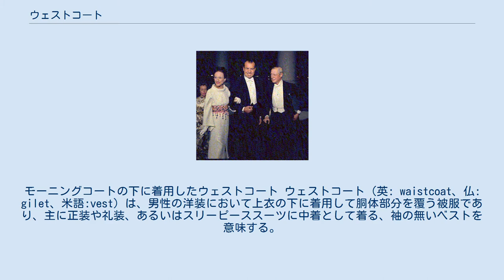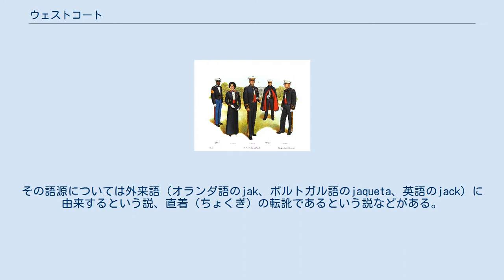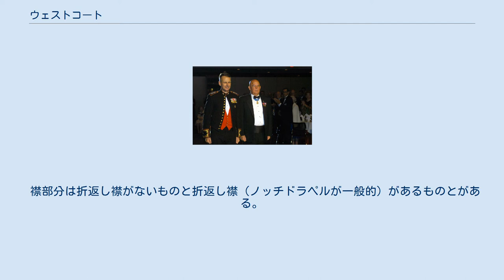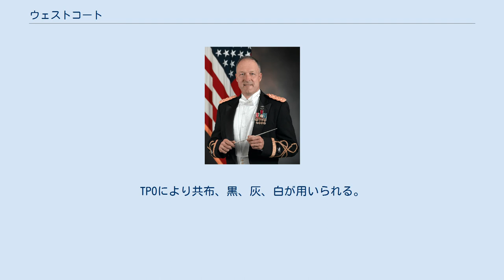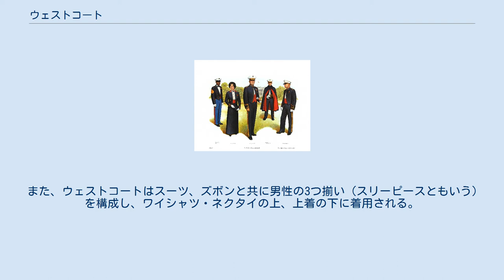ウェストコート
モーニングコートの下に着用したウェストコート ウェストコート（英: waistcoat、仏: gilet、米語:vest）は、男性の洋装において上衣の下に着用して胴体部分を覆う被服であり、主に正装や礼装、あるいはスリーピーススーツに中着として着る、袖の無いベストを意味する。
胴着や胴衣とも呼ばれている。
なお、英語のwaistは日本語では「ウエスト」「ウェスト」と読み書きされることが一般的だが、実際の発音は「ウェイスト」に近い。
 17世紀後半以来紳士服はジュストコール（上着）、長袖のベスト、キュロット（半ズボン）、クラヴァット（ネクタイの原型）から構成されていたが、18世紀に入るとジュストコールが細身になり、ルイ15世の時代にはベストの袖が無くなった。
そして、この袖の無いベストが ウェストコート（Waistcoat）（フランスではジレ(gilet)）と呼ばれるようになった。
 現在では、単に｢ベスト｣といえば、男女問わず丈が短めで袖が無い上着の下に着る胴着という意味で用いられることが多い。
 なお、日本では明治期に袖なしの短い胴着を「チョッキ」と呼ぶことが定着した。
その語源については外来語（オランダ語のjak、ポルトガル語のjaqueta、英語のjack）に由来するという説、直着（ちょくぎ）の転訛であるという説などがある。
しかし、1960年代から1970年代にかけてベストなどの表現がより一般的になったといわれている。
 正装時のウェストコート。
燕尾服着用時にはその下に白のウェストコートを着用する。
 ウェストコートを着用するときは、伝統的にはベルトを用いず、サスペンダー（ズボン吊り）を用いていた。
 最も典型的には正面を縦1行で5ないし6個のボタンで留め、前身の生地は背広と同じもの、後身の生地は裏地同様のものか、表地と同様の物が用いられる形状である。
背中には尾錠が付いていてサイズの調整が少し出来るようになっている。
 襟部分は折返し襟がないものと折返し襟（ノッチドラペルが一般的）があるものとがある。
胸ポケットはスーツと同じように左側や、右側と左右両方につけることが出来る。
内側のポケットは現在余り見かけないが、アウターウェアの名残で嘗ては付いていた。
フラワーホールもつけることが出来る。
 シングルの背広にシングルのウェストコートが殆どだが、ダブルのウェストコートも存在する。
シングルの背広にダブルのウェストコートやダブルの背広にシングルのウェストコート、ダブルの背広にダブルのウェストコートを合わせることも出来る。
 ウェストコートは背広（ダークスーツなどの折襟や、マオカラースーツなどの立襟）の種類やブレスト（シングル・ダブル）や礼服の種類、無地かストライプの有無、背広の色、ボタンの数とVゾーンの深さによって外観が異なる。
 シングルの背広は2つ掛け以上の場合は最下部のボタンを外すのが正式。
ウェストコートは5つ掛けなら全てボタンを掛け、6つ掛け以上ならボタンが一直線に並んでいる状態なら全て掛け、最下部のボタンが離れているなら最後のボタンは掛けないで外しておく。
カーディガンの場合も同様にする。
ボタンとボタンの間隔は5センチ(体型により上下する)。
 2つボタンの背広の場合は第一ボタンをかけた状態でウェストコートの上のボタンが2個のぞくくらい、3つボタンの背広の場合は1個～1個半覗くくらいで仕立る。
 ダブルの背広の場合はシングル・ダブル問わずにウェストコートを見せない、もしくはウェストコートを着用しないとされている。
 一番下のボタンは外して着用するのが正しいが、燕尾服等夜間の礼装の内着として用いられる物（一般的にボタンが3ないし4個と少なく、ゆえにVゾーンが深いデザインとなる）は、全てのボタンを留めるのが通例となっている。
 股上が深いスラックスの場合は、ウェストコートの丈を短くし、股上が浅いスラックスの場合、丈を長くする必要がある。
ベルトとサスペンダーを共用するスラックスの場合は、スラックスの股上を浅くしウェストコートの丈を長くする必要がある。
 アメリカ海兵隊士官のイブニングメスドレス（ホワイトタイ相当，中央）とメスドレス（ブラックタイ相当，右）。
同じ服にイブニングメスドレスでは赤いウェストコート、メスドレスでは赤いカマーバンドを着用。
 正装・礼装に於いては燕尾服、フロックコート、モーニングコート及びディレクターズスーツ等の下にウェストコートを着用するのが正式とされている。
TPOにより共布、黒、灰、白が用いられる。
ブ...